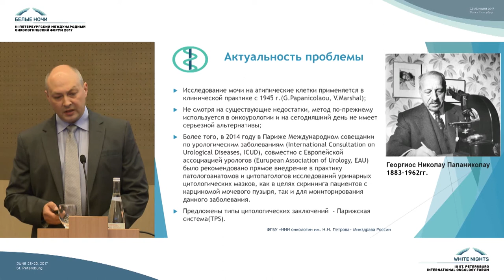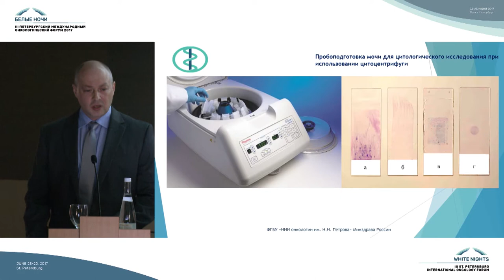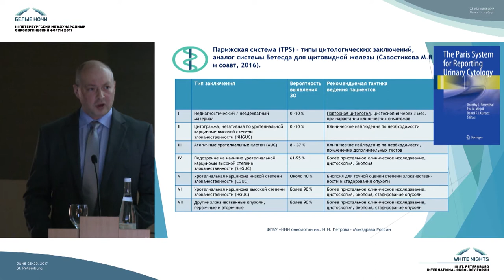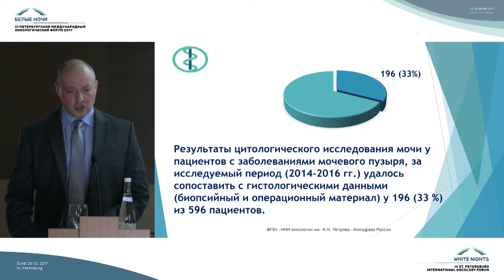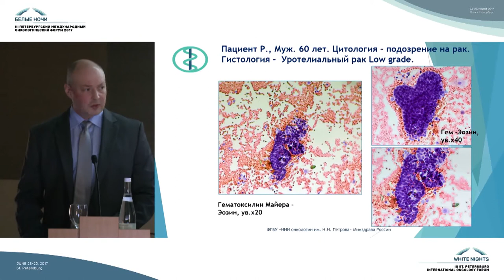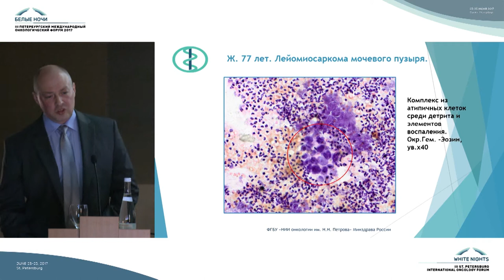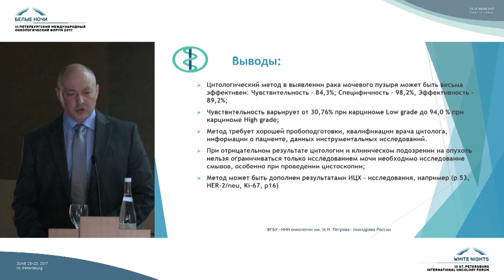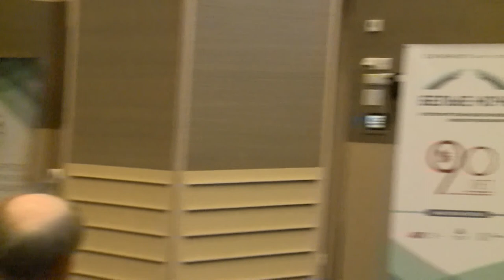Цитологическая диагностика рака мочевого пузыря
Андрей Александрович Михетько (Санкт-Петербург)

Cовременные аспекты этиологии, эпидемиологии, диагностики, стадирования и лечения рака мочевого пузыря